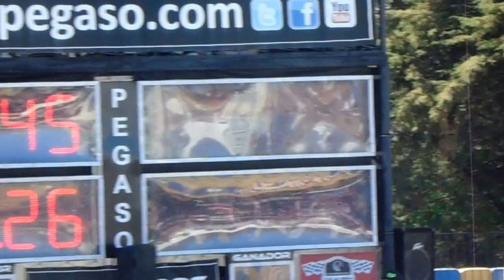Challenger SRT8 vs Caliber SRT4 | Arrancones Centro Dinámico Pegaso 2017